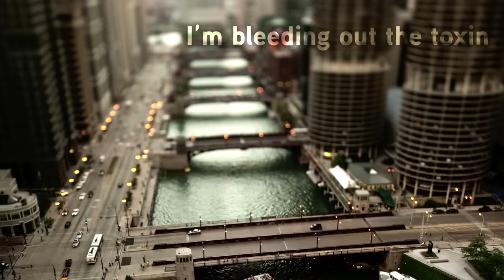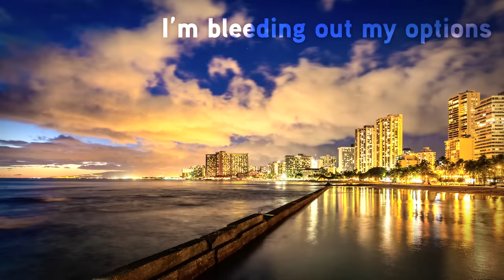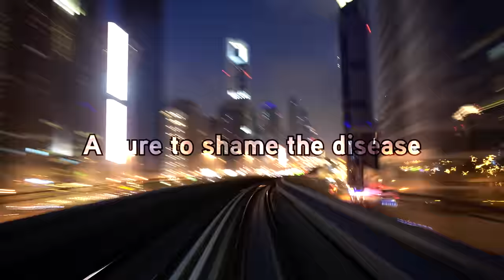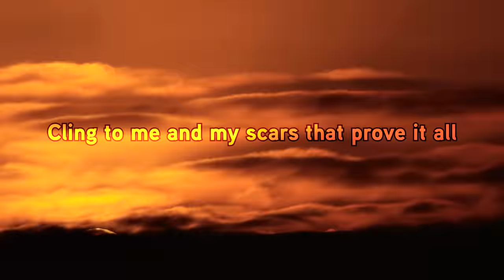Area 11 - Curtain Fall